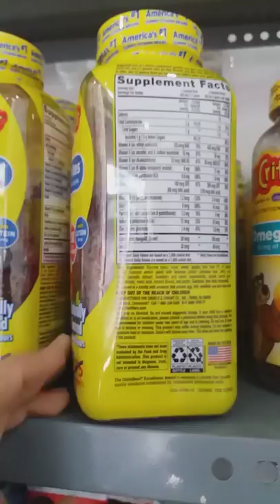Kẹo dẻo bổ sung Vitamin L’il Critters Gummy Vites 300 viên